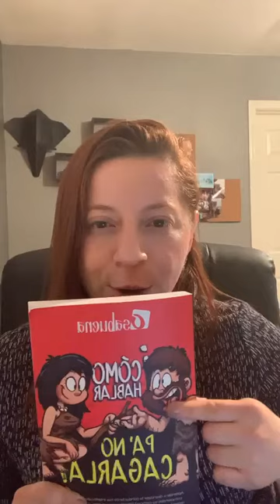Testimonio Diana Matallana - Directora Colectivo Hispanos con Marketing - Atlanta, GA